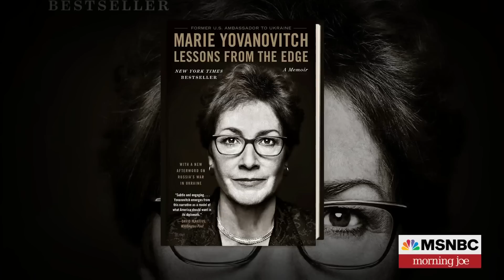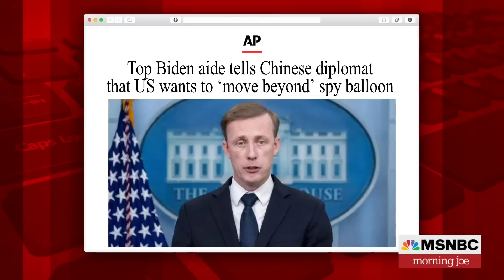Wagner chief offered to give Russian troop locations to Ukraine: WaPo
Fmr. U.S. Amb. to Ukraine, Marie Yovanovitch, joins Morning Joe to discuss a report that Yevgeniy Prigozhin, head of private mercenary group Wagner Group, offered to give Russian troop locations to Ukraine. Yovanovitch also discusses Volodymyr Zelenskyy's trip to the UK.